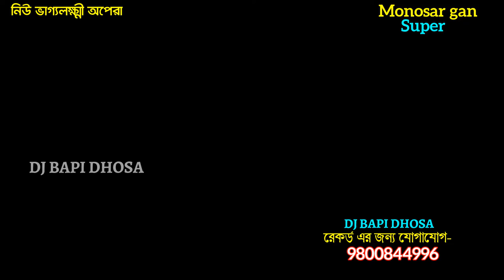জলতকার মনীটা কে Ep 06-gajon dj bapi